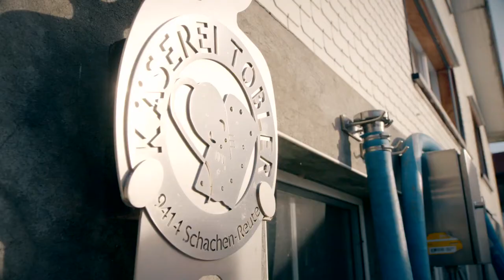Kaasmaken met een omgebouwde Sprinter 4x4.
Verse melk van topkwaliteit vormt de basis voor echte kampioenskaas. Daarom gaat Marcel Tobler in zijn Sprinter 519 CDI 4x4 met koelopbouw elke dag op pad naar de melkboeren in het Appenzeller land. De kaasmaker behaalde bij de Championship Cheese Contest 2014 de wereldtitel in de categorie Appenzeller en als echte kampioen selecteert hij voor zijn kazen uiteraard alleen producten uit de hoogste kwaliteitsklasse.